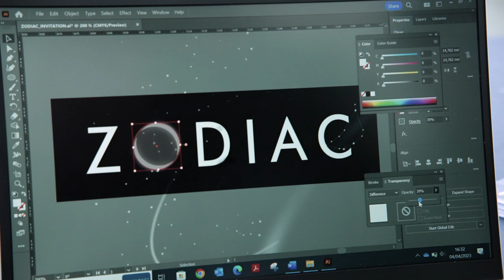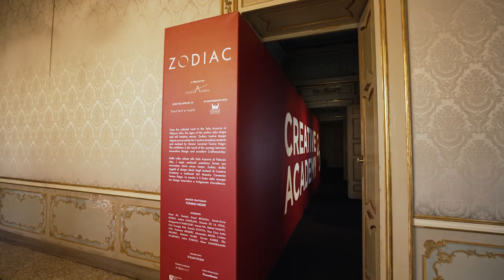ZODIAC | CREATIVE ACADEMY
ZODIAC
PALAZZO LITTA - CORSO MAGENTA 24, MILAN
EXHIBITION: 18-23 APRIL 2023, 10AM – 7PM

Zodiac is a kaleidoscopic journey through legends and myths from all over the world. In the expert hands of Tonino Negri, Master Ceramist, the creative ideas of the Creative Academy students are moulded into design objects and the signs of the zodiac take shape and tell timeless stories.

Twelve majestic sculptures hold the objects of the collection, allowing visitors to experience a 'face-to-face' with their own zodiac sign. A special encounter framed by the Sala Azzurra of Palazzo Litta. Zodiac also brings its mystery to the Van Cleef & Arpels boutique in via Monte Napoleone 10, Milan.